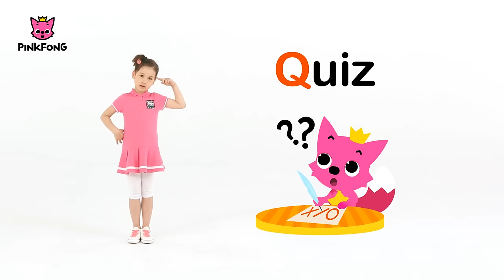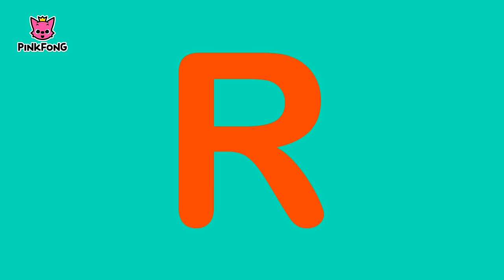P.Q.R Dance | ABC Dance | Pinkfong Songs for Children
Everyone move your body, shake your body!
Here we are with a new alphabet series, "ABC Dance". With our new series, kids will enjoy learning the alphabet.

You are watching "P.Q.R Dance", an alphabet song from P to R, created by Pinkfong. Sing, dance and play to kids' favorite nursery rhymes!

★ Lyrics
P.Q.R Dance

[‘P’ song]
Alphabet ‘P’ Let’s go!
/p/ /p/ P
/p/ /p/ Penguin, /p/ /p/ Penguin
/p/ /p/ Pig, /p/ /p/ Pig
/p/ /p/ Pick, /p/ /p/ Pick
P

[‘Q’ song]
Alphabet ‘Q’, Here we go!
/q/ /q/ Q
/q/ /q/ Queen, /q/ /q/ Queen
/q/ /q/ Quiz, /q/ /q/ Quiz
/q/ /q/ Quack-quack, /q/ /q/ Quack-quack
Q

[‘R’ song]
Alphabet ‘R’, Go go go!
/r/ /r/ R
/r/ /r/ Rabbit, /r/ /r/ Rabbit
/r/ /r/ Rocket, /r/ /r/ Rocket
/r/ /r/ Run, /r/ /r/ Run
R